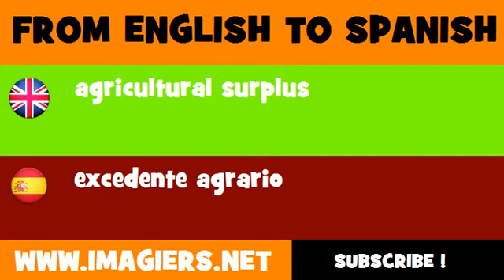FROM ENGLISH TO SPANISH = agricultural surplus